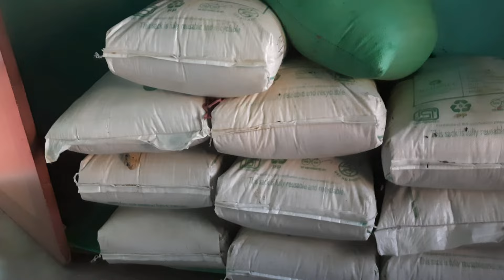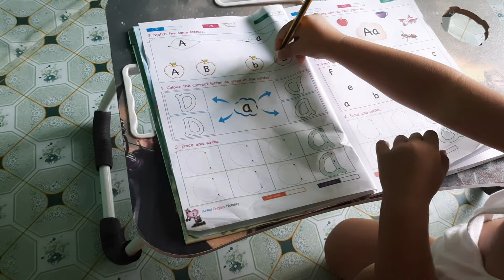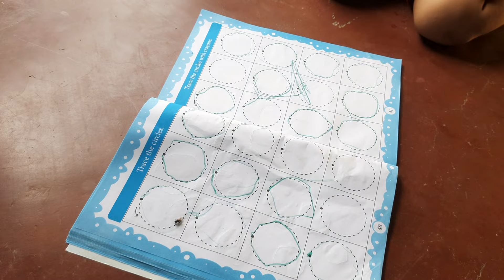Nasa Bahay Ka Lang Naman||WENG VLOGS IN NEPAL